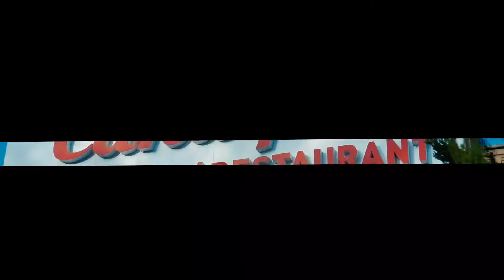Сафармурод Ёрматов - Энди манга гитара 2023 (яанги туёна клип)